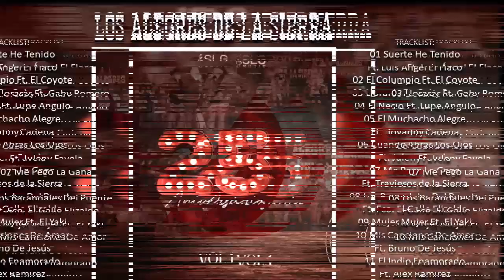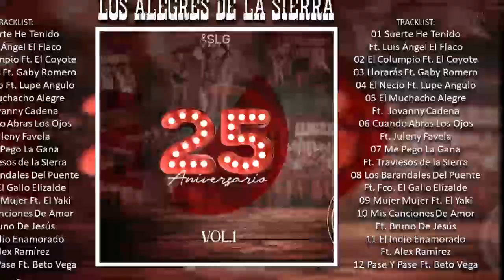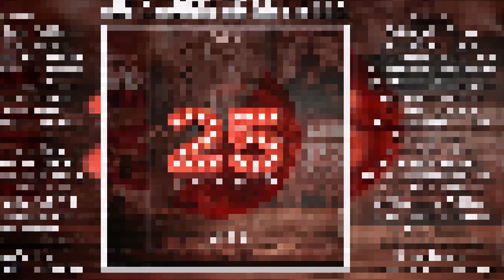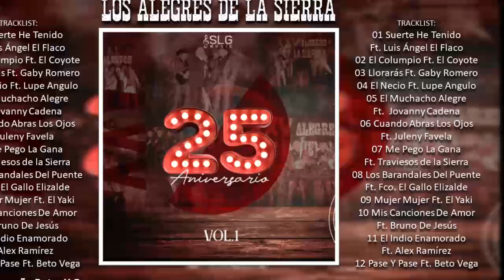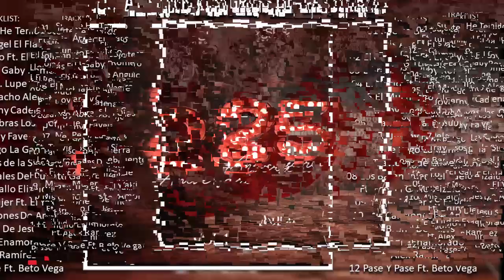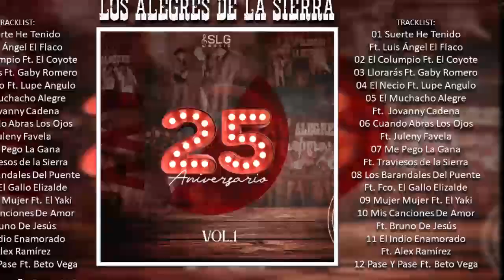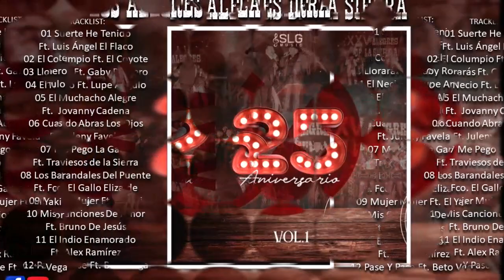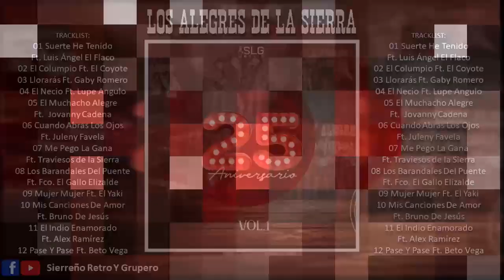LOS ALEGRES DE LA SIERRA - 25 Aniversario Vol. 1 (DISCO DE ESTUDIO EN VIVO)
TRACKLIST:
01 Suerte He Tenido Ft. Luis Ángel El Flaco
02 El Columpio Ft. El Coyote
03 Llorarás Ft. Gaby Romero
04 El Necio Ft. Lupe Angulo "El Prieto"
05 El Muchacho Alegre Ft.  Jovanny Cadena
06 Cuando Abras Los Ojos Ft. Juleny Favela
07 Me Pego La Gana Ft. Traviesos de la Sierra
08 Los Barandales Del Puente Ft. Fco. El Gallo Elizalde
09 Mujer Mujer Ft. El Yaki
10 Mis Canciones De Amor Ft. Bruno De Jesús
11 El Indio Enamorado Ft. Alex Ramírez
12 Pase Y Pase Ft. Beto Vega